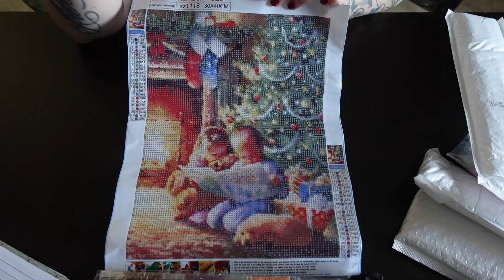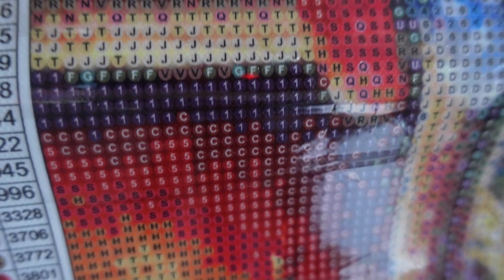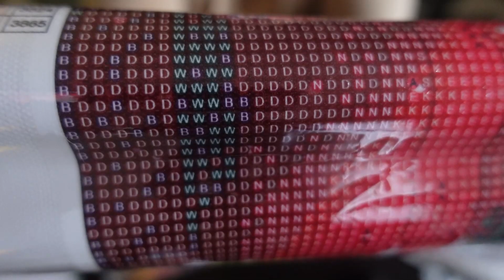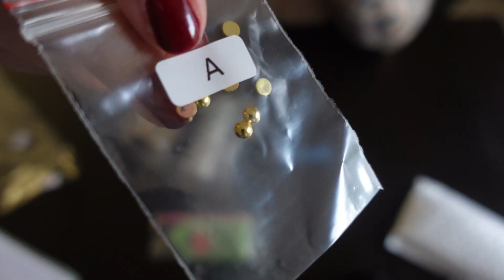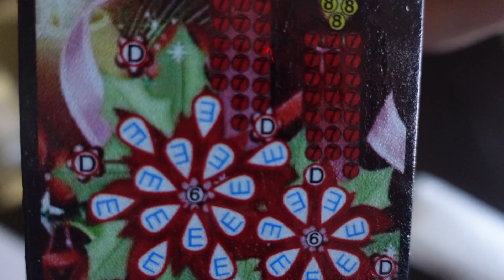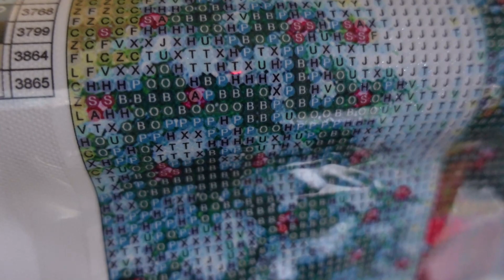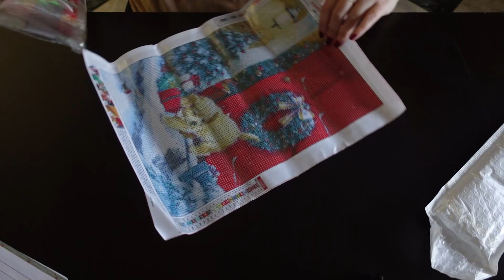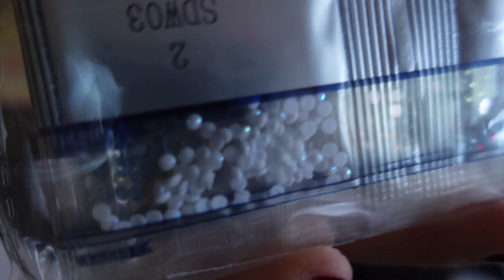🖍️💎Diamond Painting Unboxing 100% NOEL #84 [EVERYDAYECRAFTS]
Merci Everydayecrafts :)
POINT TVA : TVA comprise dans leurs prix !